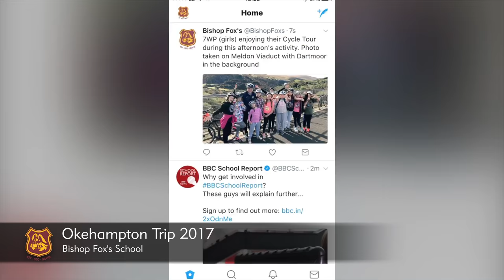Okehampton Trip 2017